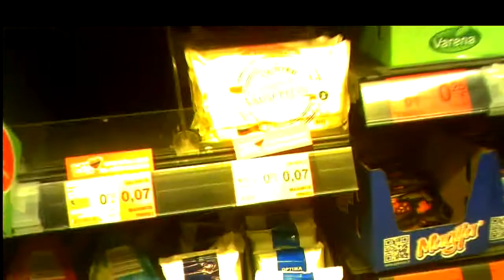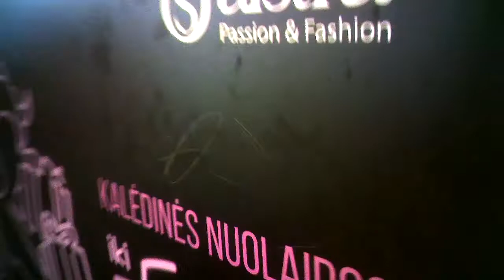Agenčių koordinavimas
00:22; 08:17 Šaulių sąjungos narys.
04:08 Dviejų agenčių koordinavimas.
09:22 Pamaiva mašinoje su nr. HEP 294.
09:47  Trijų vadovaujančių padugnių pavardės.